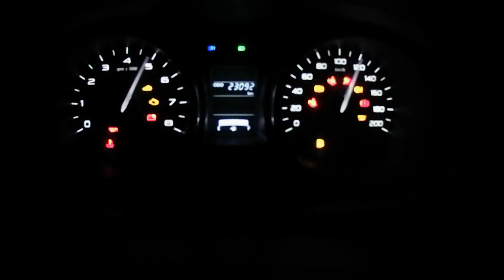Going to Chail, Himachal Pradesh Trip Part 1 (Delhi To Pinjore) II Harry Dhillon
Hello Friends,
In this video, we are going to Chail, This is part 1 of our Chail Trip from Delhi to Pinjore. I hope you'll enjoy this video.

Harry Dhillon